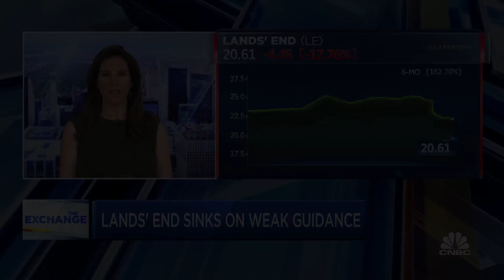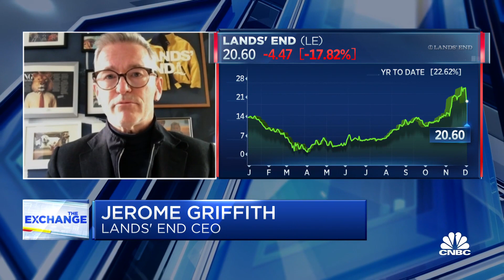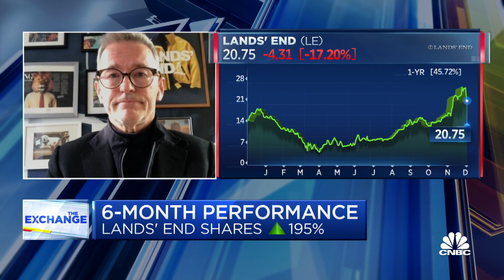Sleepwear, activewear are trending: Clothing retailer Land's End CEO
Land's End announced its third quarter fiscal results, reporting strong global e-commerce revenue and profit growth. CEO Jerome Griffith joins 'The Exchange' to discuss how it's grown its e-commerce business amid the pandemic.